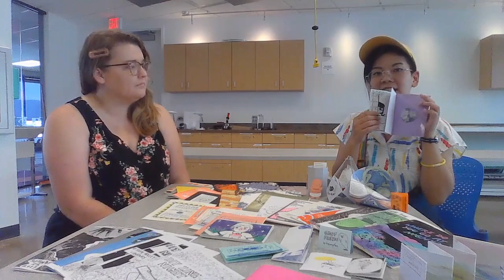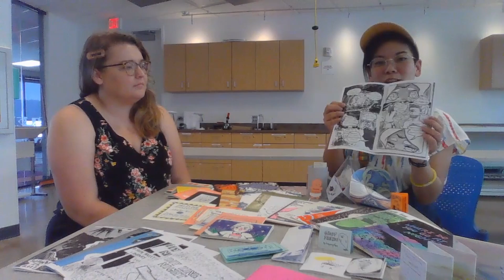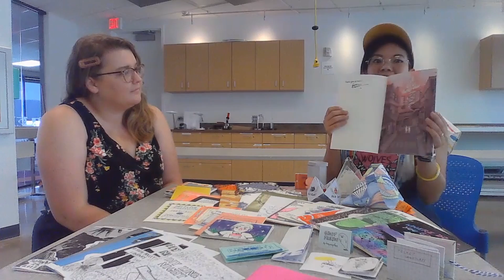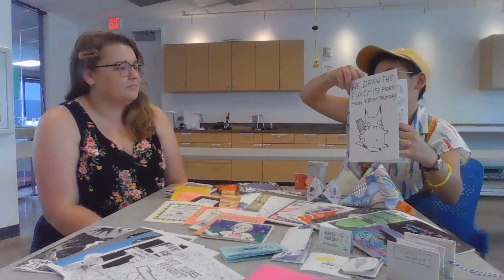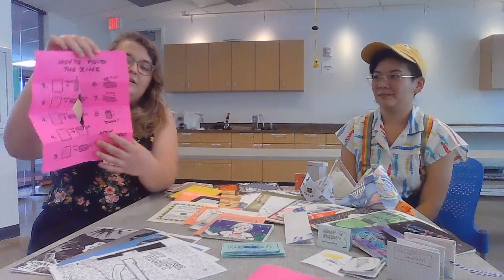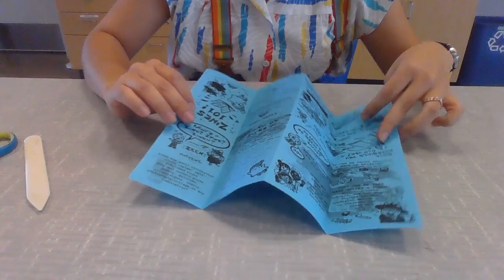Create: Zines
Learn some techniques to make your very own mini-zine, a do-it-yourself publication that can incorporate lots of forms of art, writing, and design. We're joined by Kels Choo, local artist and illustrator who tells us about her process and shares some of her favorite zines. We will have Take and Makes with supplies available from our Makerspaces at Sand Creek Library, Library 21C, East Library, and Manitou Springs Library as well as at Mobile Library stops and the Penrose, Monument, Old Colorado City, Cheyenne Mountain, Fountain, and Calhan Libraries starting August 20 and 21 (available while supplies last). You can find additional resources below.

Whatcha mean, what’s a zine? by Mark Todd & Esther Pearl Watson
Stolen Sharpie Revolution: A DIY Resource for Zines and Zine Culture by Alex Wrekk / available on Hoopla
$100 and a T-Shirt: A Documentary About Zines in the Northwest / available on Kanopy

Pikes Peak Zine Fest – an annual local event celebrating zines
Zine Library at Colorado College – a local zine collection in the CC Special Collections
Denver Zine Library – a lending library dedicated just to zines
From A to Zine – more information about zines and how to use them for education